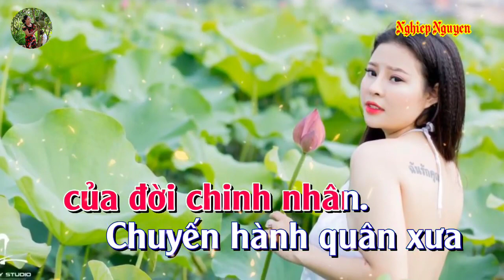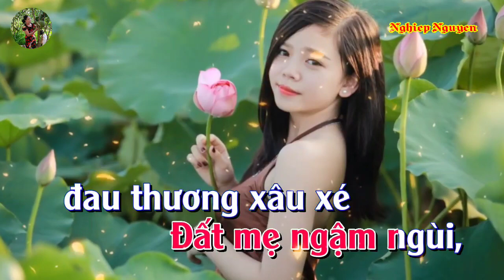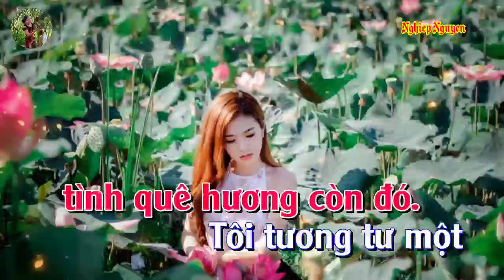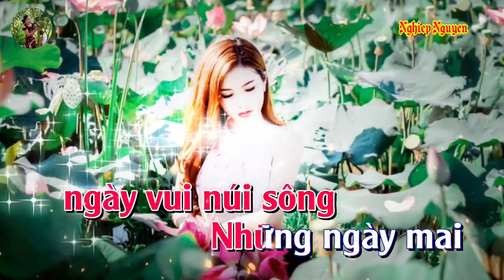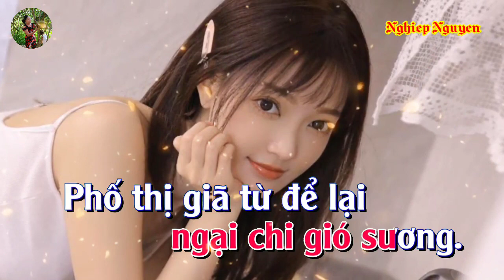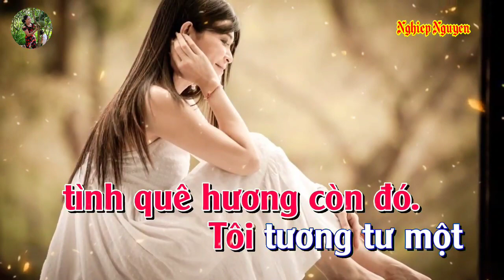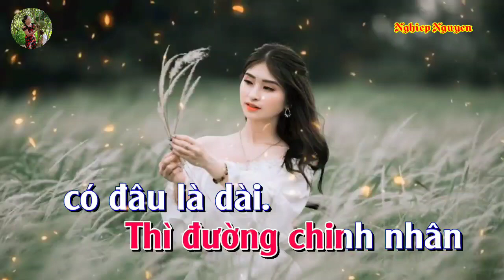Người Nữ Đồng Đội Karaoke (Tone Nam)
Tên bài hát : Người Nữ Đồng Đội
Tác giả : Song Ngọc & Nguyên Hà
Của Kênh : Văn Quốc Karaoke Nền Xanh
Hợp âm bài hát :

Tôi kể anh nghe
Câu chuyện tâm tình của đời chinh nhân
Chuyến hành quân xưa
Tôi đã quen người em nữ quân nhân
Tuổi nàng vừa tròn thơ ngây đôi chín
Tuổi tôi phong trần hơn
Bốn năm rừng sâu, bốn năm trên đồi núi
Mình gặp nhau đây
Lúc quê hương lửa dậy
Đêm dừng quân xưa
Em ngồi tâm sự nỗi niềm riêng tư
Khi vừa lên năm
Chiến trận vô tình cướp người cha yêu
Đất mẹ ngậm ngùi
Đau thương xâu xé
Tuổi hoa niên cằn khô
Nấu nung hờn riêng
Xót xa chung tình nước
Vào đời quân nhân
Với bao nhiêu nguyện thề
Riêng tôi thân trai ngại chi gió sương
Phố thị giã từ
Để lại đêm vui chưa tắt
Tôi đi cho quê mẹ tan chiến tranh
Để người em bé nhỏ
Còn dập dìu trên phố vui
Tôi, anh
Hai ta cùng hai hướng đi
Chiến cuộc dẫu dài
Mà tình quê hương còn đó
Tôi tương tư một ngày vui núi sông
Những ngày mai rất đẹp
Cho đôi mình lại gặp nhau
Lâu rồi xa xôi
Biết giờ em còn xuôi ngược nơi đâu
Tuyến đầu cao nguyên
Hay vùng biên ải gió rừng mưa đêm
Chiến hữu nặng tình
Xin ghi đôi nét
Gửi nhau một niềm tin
Chiến tranh còn đây
Hỏa châu chưa lịm tắt
Thì đường chinh nhân có đâu là dài.